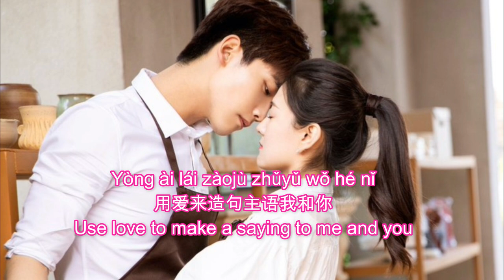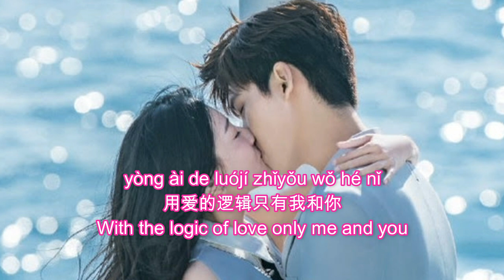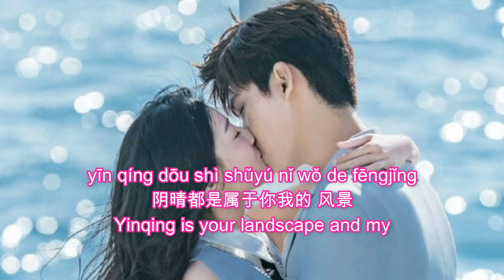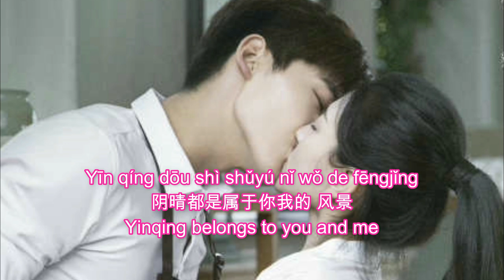OST YOU ARE MY DESTINY | LI JUNYI - AI YA AI 李俊毅 - 哎呀爱 [LYRICS HAN+PIN+ENG] 你是我的命中注定 OST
Synopsis:
Two people living on "parallel lines" were never meant to interact, but an unanticipated meeting transforms them into each other's destiny.
On a cruise ship bound for Bahamas , Chen Jiaxin meets the highly-educated Wang Xiyi, heir to a huge conglomerate.  Helping each other, play acting and one night stand leads them in each others life again as married couple who cant get divorced because of pregnancy and family pressure. Then shortly after the wedding Chen Jiaxin becomes pregnant.  A contract marriage with secret prenptial agreement on divorce and to let go of her child to Wang Xiyi  so he can marry the one he loves.

Misunderstandings lead to a miscarriage. Heartbroken, she journeys to Hungary alone. There she endures trials and tribulations. But with perseverance and help from friends, she becomes an accomplished potter. Meanwhile, over three years of separation Wang Xiyi has matured into someone capable of raising a family.
Since so much time has passed, history and possibility converge when the two meet by chance in Hungary.

Lyrics:
Yòng ài lái zàojù zhǔyǔ wǒ hé nǐ
xīn piān'ài zhuānshǔ yǐnlì
xīntiào jiāsù miáohuì duì nǐ gǎnjué
guānyú nǐ shēnyǐng cóng bù quēxí
yòng ài de luójí zhǐyǒu wǒ hé nǐ
xīn piān'ài shōucáng wéiyī
jiā yīdiǎn làngmàn qìxí méngtàiqí
tèbié de guānxīn shì nǐ
āiyā ya ài dé hěn déyì méiyǒu dàolǐ
yīgè yǎnshén jiù néng quèdìng yīn wéi shì nǐ
jiù xiàng tiānkōng de yúnduǒ zài nàlǐ
yīn qíng dōu shǔyú nǐ wǒ de fēngjǐng
āiyā ya ài dé hěn zàiyì méiyǒu yuányīn
yīgè wéixiào zuò chū huíyīng yīn wéi shì nǐ
yīn qíng dōu shì shǔyú nǐ wǒ de fēngjǐng
xīn piān'ài shōu cáng wéiyī
āiyā ya ài dé hěn déyì
méiyǒu dàolǐ
yīgè yǎnshén jiù néng quèdìng
yīn wéi shì nǐ
āiyā ya ài dé hěn zàiyì
méiyǒu yuányīn
yīgè wéixiào zuò chū huíyīng
nǐ shì wǒ de fēngjǐng